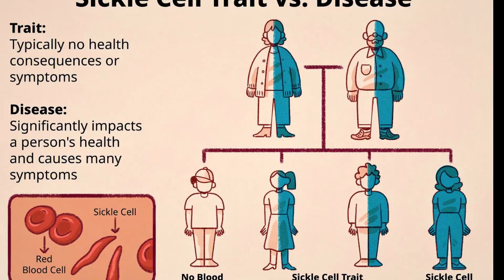Papalolo talks about sicklecell II sicklecell II genotype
Papalolo sheds light about sicklecell